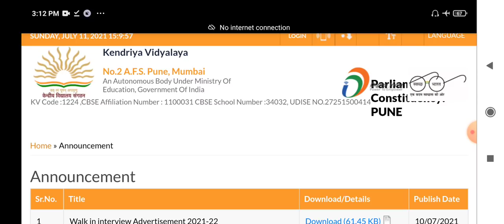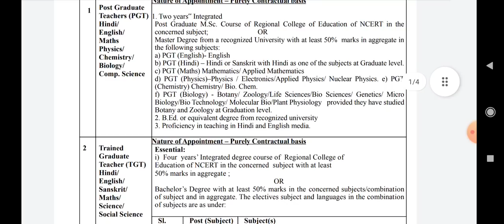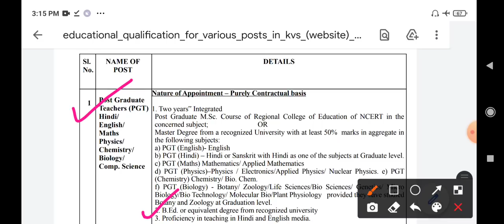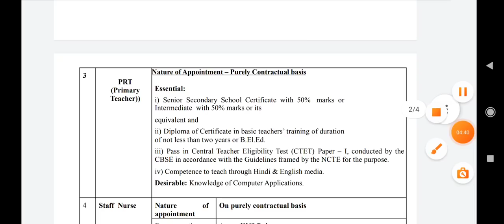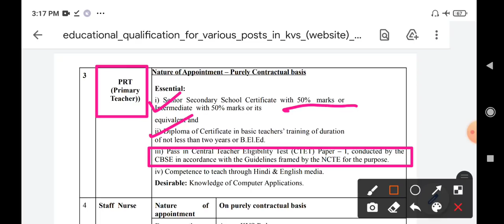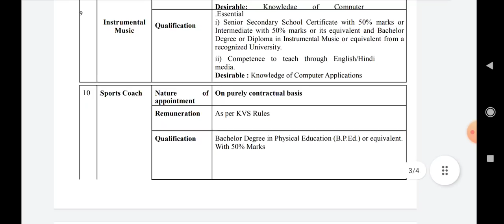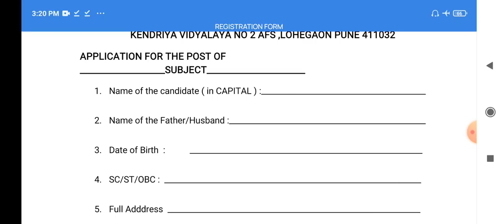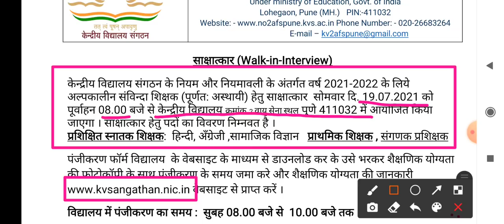शिक्षक भरती जाहिरात | ही संधी सोडू नका | डायरेक्ट प्राथमिक,माध्यमिक,उच्च माध्यमिक पदासाठी भरती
विविध नोकरभरती विषयक माहितीसाठी  अधिकृत आपला TELEGRAM CHANNEL सुरू करीत आहोत
जॉईन होण्यासाठी खालील लिंक वर क्लिक करा.

Education and sport's
नोकरभरती भरती विषयक संपूर्ण मार्गदर्शन